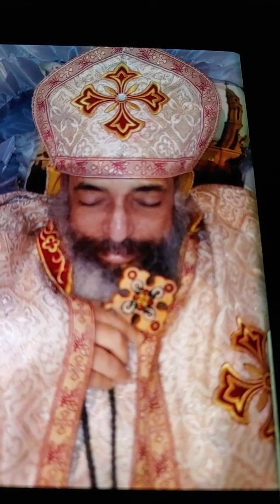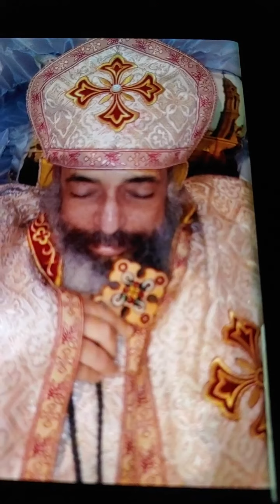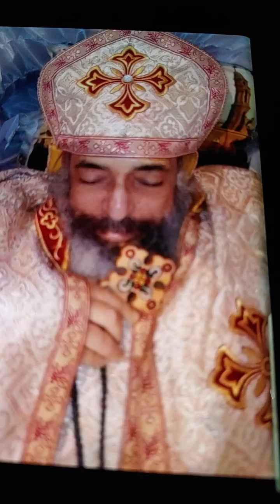آه يانايم فى القبور للمرتل/ احسان